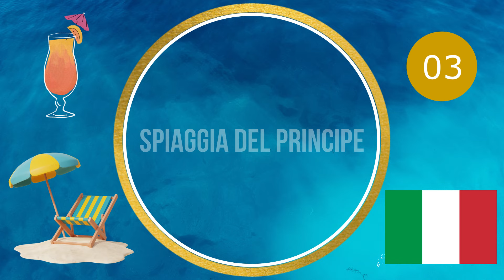Conheça as Melhores Praias da Sardenha - Itália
Conheça as Melhores Praias da Sardenha na Itália, Dentre os destaques : Spiaggia Rosa, Cala Coticcio Beach, Spiaggia del Principe, Cala Goloritzé, Cala Mariolu, Cala Sisine, Cala Gonone, Spiaggia di Porto Giunco, Spiaggia di Tuerredda e Spiaggia della Pelosa.

00:00 Introdução
02:38 Spiaggia Rosa
03:37 Cala Coticcio Beach
04:06 Spiaggia del Principe
05:01 Cala Goloritzé
05:52 Cala Mariolu
07:04 Cala Sisine
07:30 Cala Gonone
08:05 Spiaggia di Porto Giunco
08:31 Spiaggia di Tuerredda
08:57 Spiaggia della Pelosa